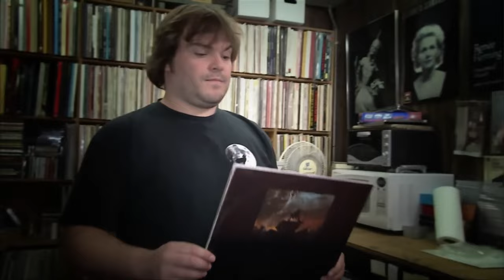Brütal Legend - Das vergessene Heavy Metal Epos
Vermutlich hat Tim Schäffer in irgendeiner Schublade das gute alte PS2 Spiel Earache Extreme Metal Racing gefunden und hat sich dann gedacht: Hey! Wie wäre es, wenn wir das Konzept eines Heavy Metal Auto Kampfspiel hernehmen und es mächtig aufbrezeln? Wäre es nicht auch unfassbar kuhl, wenn wir eine große offene Welt hätten? Und dazu noch Panther die aus ihren Augen Läser abfeuern! Und wie wäre es mit ein paar Echtzeit Strategie Elementen? Und wäre das nicht total abgefahren wenn wir jetzt noch eine große Portion God of War in den Topf werfen! Und dann noch große Geschütztürme, Ozzy Osborne, Rob Halford, den guten alten Lemmy Kilmister und ein paar heiße Ischen mit Hautenger Lederkluft?

Rein von den Zutaten klingt es nach dem besten Spiel aller Zeiten und für alle die eine tiefe Liebe für Heavy Metal hegen ist Brütal Legend wohl ein Must Have Titel, aber leider kam es wie so oft und obwohl man relativ gute Rezensionen erntete, ging dieser Liebesbrief an die Heavy Metal Musik leider irgendwie im Sand der Zeit verloren.
Du magst den Kanal und willst unterstützen?